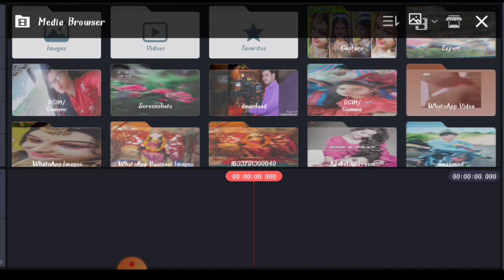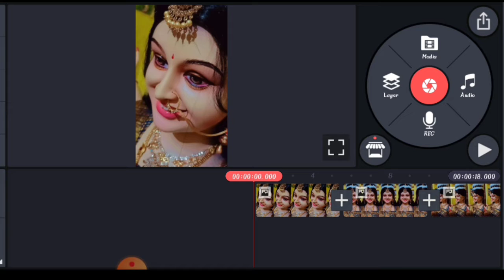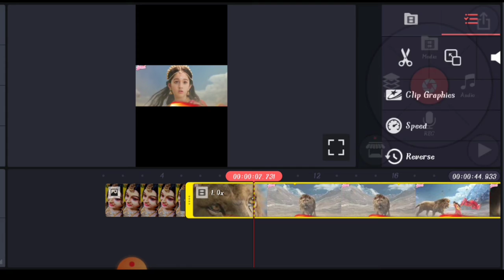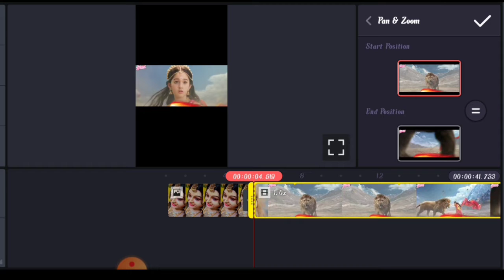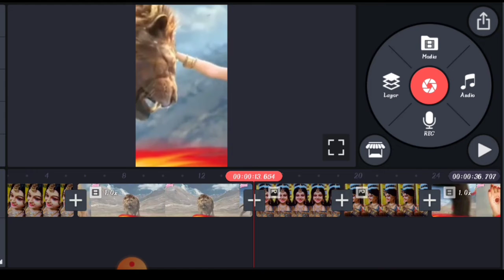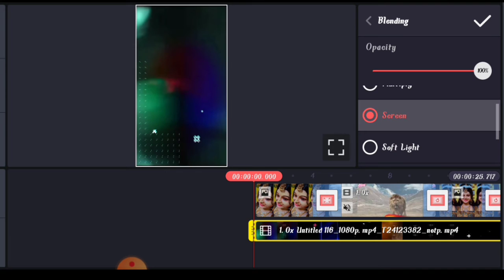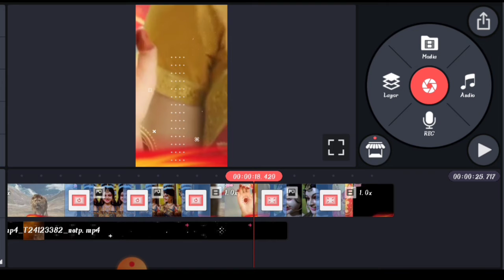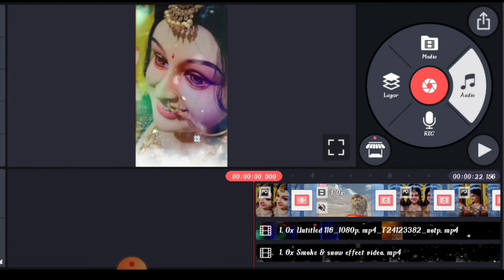हस मुख माता रानी WhatsApp Status Editing | Navratri special Status Editing MataRani Whatsapp Status🙏